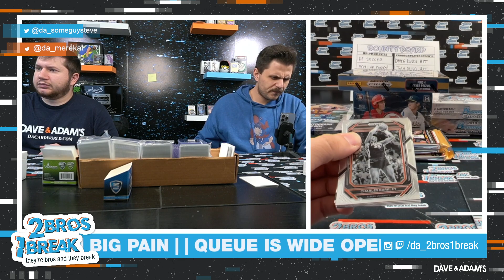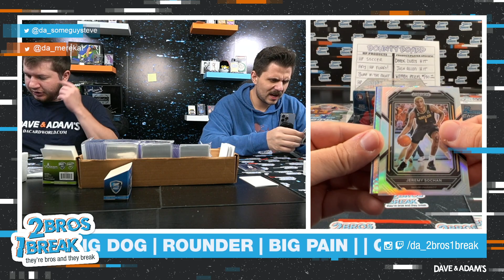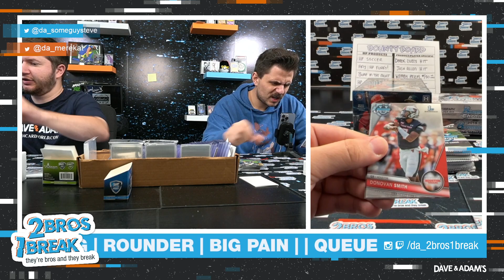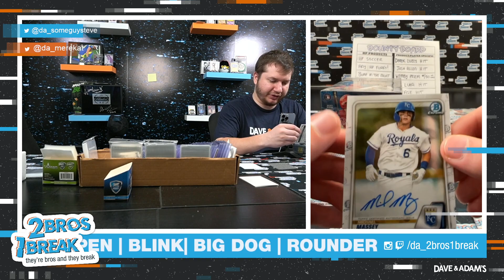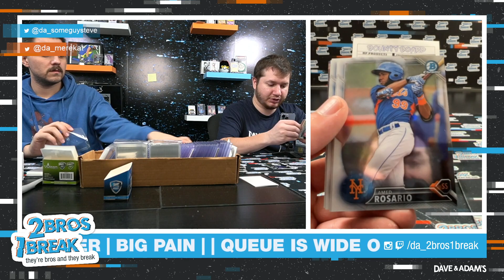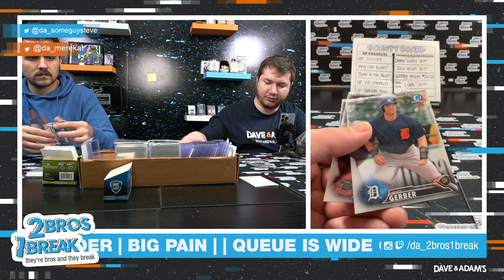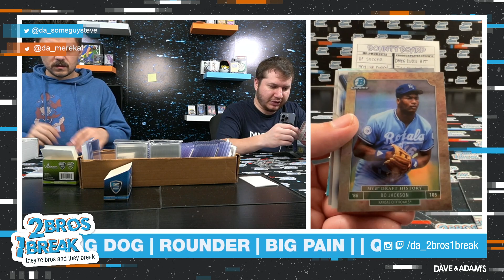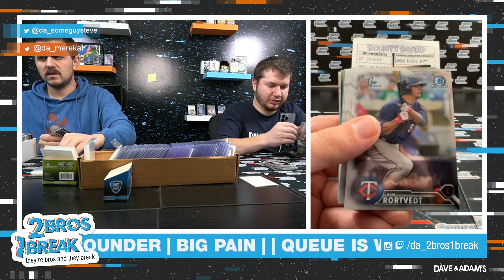BLINK FOOTBALL, BASKETBALL, BASEBALL OH MY